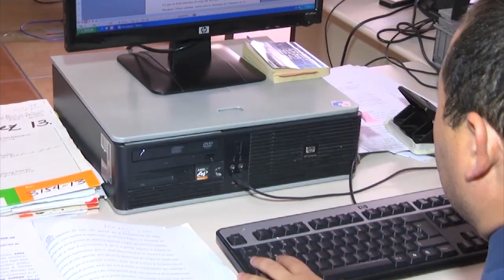De cada 10 hondureños, siete se encuentran sin empleo, aquí los detalles